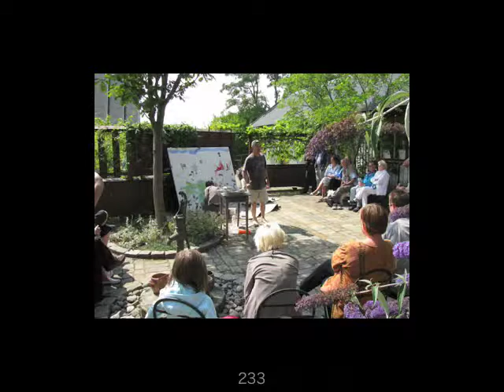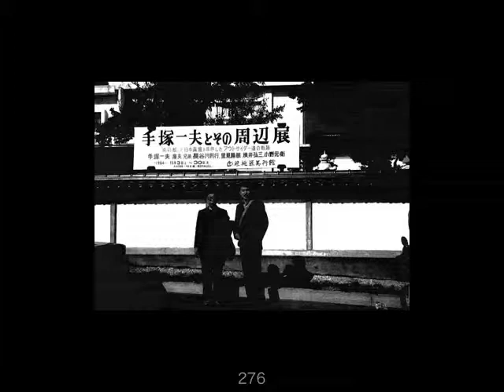Artist Yoshio Nakajima 画家 中島由夫 02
Yoshio Nakajima, called the Son of the Sun, was born some hundred kilometres outside Tokyo in December 1940.
Yoshio Nakajima has been co-organizer at more than 500 happenings with amongst others, Yoko Ono, John Cage, Robert Rauchenberg and Jørgen Nash. As a 20 year old he exhibited with Asger Jorn. Jorn was so enthusiastic about the young Japanese that he contrived that Nakajima today is represented in this country on Silkeborg, Herning and Aarhus Art Museums.
Yoshio Nakajima´s artwork is imaginative, poetic, romantic and forceful.
This is slideshow of his art, his friends and memory of his wife Fumiko.